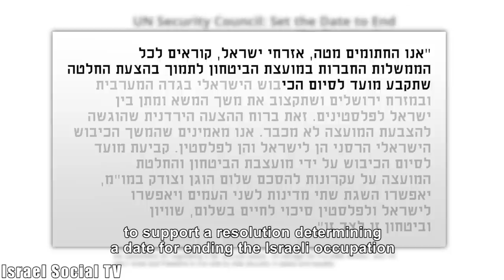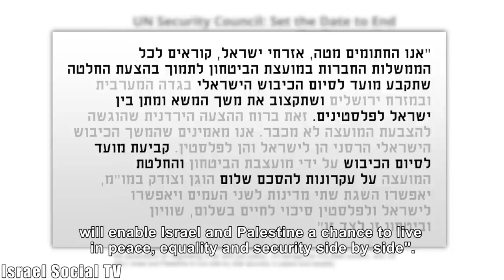Recognition in Palestine in UN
In addition to Israelis petitioning parliamentarians in Europe to recognize the state of Palestine, public figures in Israel have initiated further petitions. The petition is addressed to the UN Security Council calling upon them to set a date for ending the occupation according to the Jordanian proposal.These days, the composition of the Security Council has changed and the Palestinians get a better chance to win a majority of nine states.